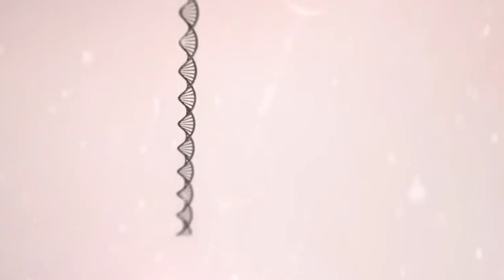Breaking News 2024: DOCTORS Believe in an HIV CURE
Join Dr. Stacey Rizza as she reveals groundbreaking insights into HIV research, hinting at a potential cure on the horizon. Don't miss this exclusive glimpse into the future of HIV treatment!